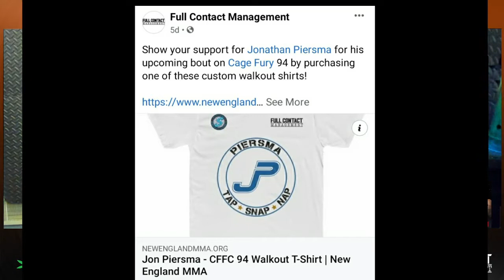The Room Podcast - With Travis Lizotte & Jon Piersma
The Room Podcast - Talking CFFC 94 with 1-0 Welterweight Jon Piersma and talking New England MMA, Bellator and The UFC with my man Travis Lizotte from newenglandmma.org